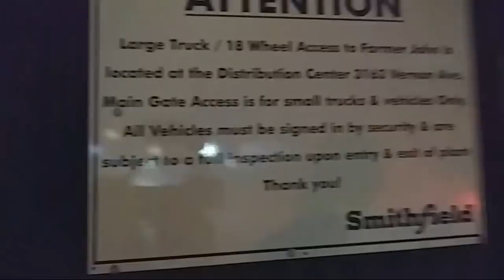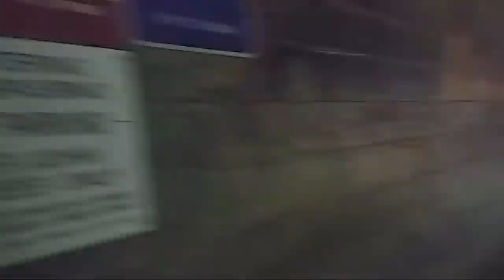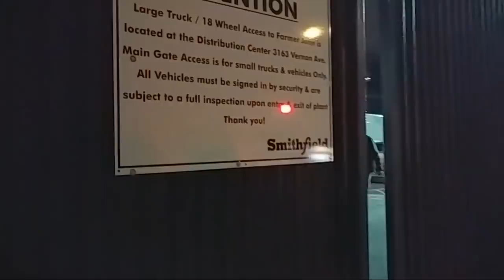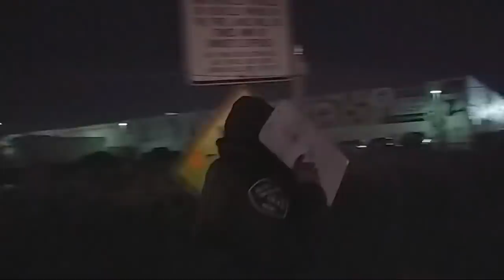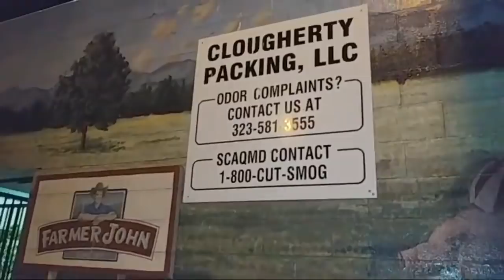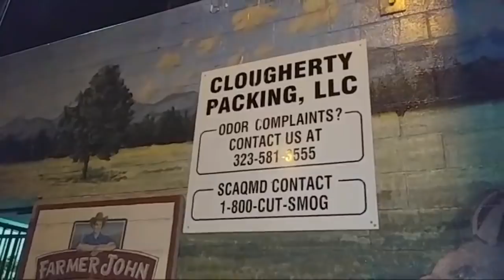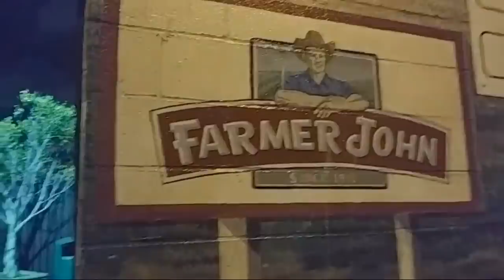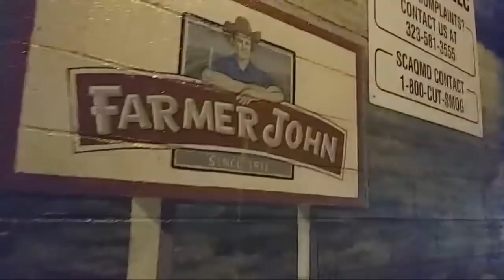Protesters In The Street Across From Farmer John's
THIS IS A EDUCATIONAL VIDEO ON THE 1ST AMENDMENT, FREEDOM OF SPEECH, FREEDOM OF THE PRESS. LEARN WHAT TO DO IF HARASSED, PROFILED AND INTIMIDATED BY THE POLICE. PLEASE READ ABOUT YOUR RIGHTS STARTING WITH THE 1ST AMENDMENT. THIS IS A SGV NEWS FIRST PRODUCTION PLEASE HELP SUPPORT THE FIGHT TO FREEDOM BY DONATING